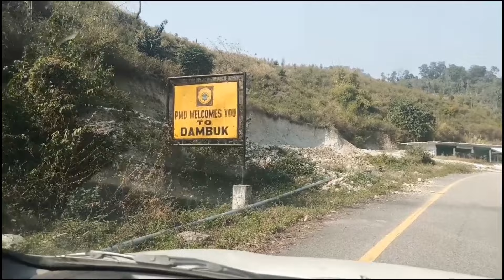Dambuk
Dambuk is a Tehsil in the Indian state of Arunachal Pradesh.[1] Lower Dibang Valley is the name of the district that contains Tehsil Dambuk.
Dambuk is located 30 km towards west from District headquarters Roing. It is 268 km from State capital Itanagar towards West. It is one of the 60 constituencies of Legislative Assembly of Arunachal Pradesh. Name of current MLA (October-2016) of this constituency is Gum Tayeng.